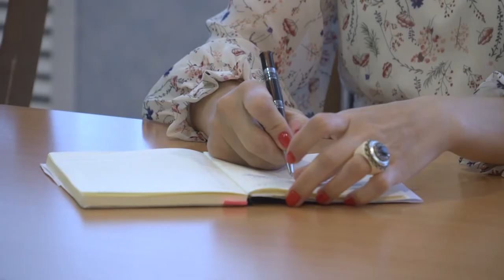Десна-ТВ: Еженедельное плановое совещание состоялось в администрации Десногорска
Плановое совещание 25 июня было продуктивным и насыщенным. Представители городских инфраструктур Десногорска рассказали о событиях в городе и отчитались о проделанной работе.